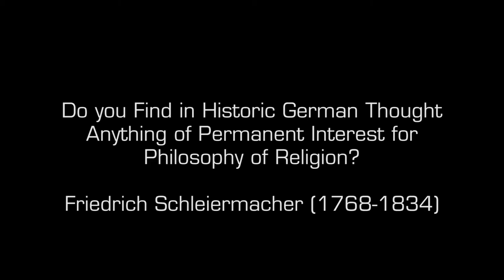Robert Adams - The importance of Schleiermacher's thoughts for the Philosophy of Religion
Video interview with Robert Adams. Recorded during the workshop “Divine Motivation vs. Human Autonomy” at Schloss Fürstenried in Munich, June 2014.